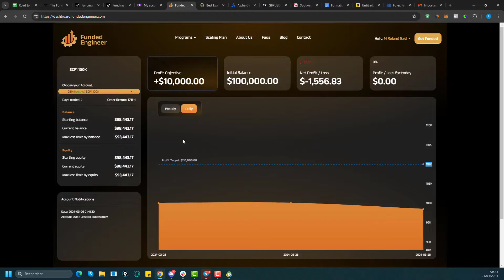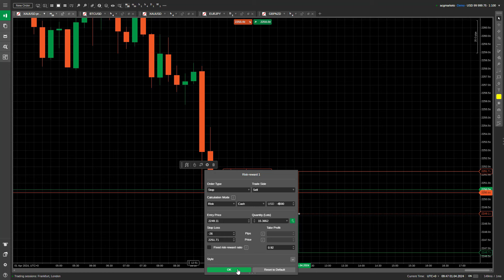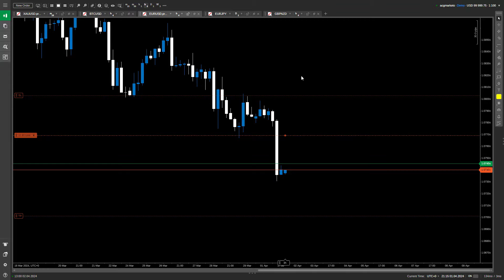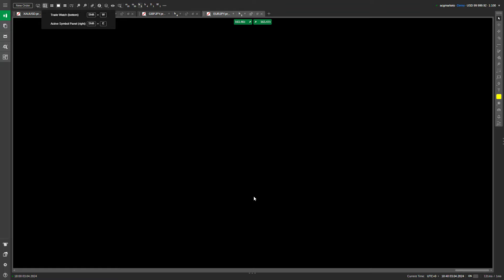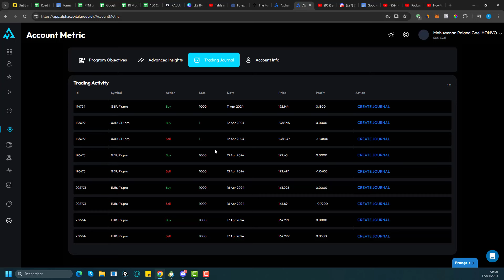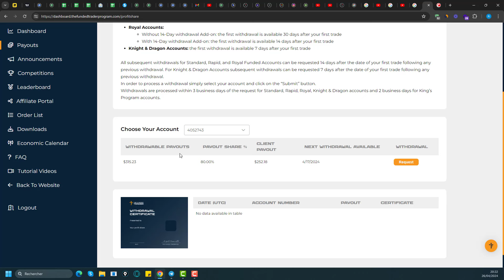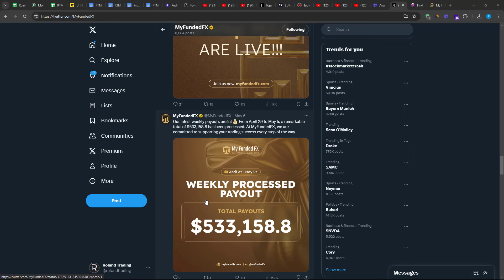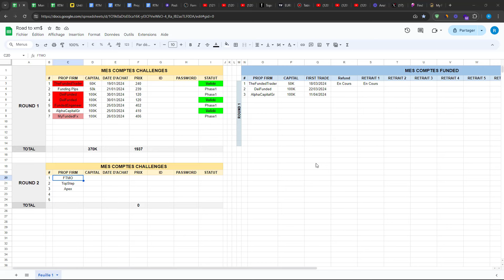VOICI MA STRATEGIE POUR PASSER LES CHALLENGES FTMO !!!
Dans cette video, je vous montre comment j'ai trader des challenges